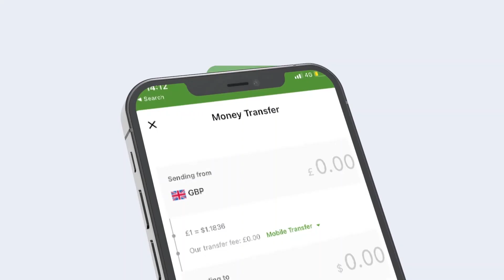XISBIGA WADANI OO BAAQ U DIRAY MADAXWEYNAHA SOOMAALIYA XASAN SHEEKH MAXAMUUD.